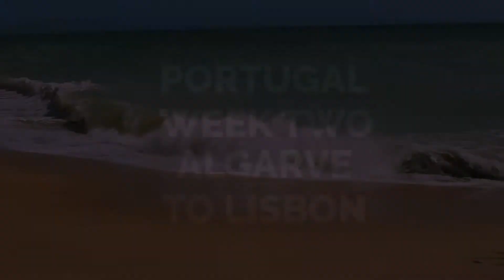Goodbye Algarve. Hello, Lisbon | Week Two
Join us on our 2-year adventure across Europe and Asia with weekly video uploads! This is our second video so the quality may not be pristine yet, but we are getting there!

Our second stop is in Lisbon, Portugal. We are both really excited for this stop as it's our first major city! Lots of sights to see in only 1 week. This is the first time we are staying in a private room, living with one of the locals.

Day 8 - Sand Sculpture Festival

We woke up to a really heavy downpour of rain! Have we teleported back to England?! We decided to have a relaxing morning, so we put on a movie. Around 2pm, the rain stopped and rays cracked through the black clouds, so we decided to go to the sand sculpture festival with the remaining daylight. It only took us around 20 minutes to drive to this place, so it wasn't too bad! When we got there we could see the sculptures towering over the venues parameter, so we was super excited to get in! We rushed to the ticket office to be informed by a woman that some of the sculptures had been ruined because of the rainfall over the previous 2 weeks. This didn't phase us, we paid the €10 each entrance fee, to find the woman was exaggerating! The sculptures were for the most part intact. Some of the sculptures were really well done, the best we had ever seen!

Day 9 - Teaching and Body Boarding at Praia da Rocha

We walked to a surfing shop and rented a body board and wetsuit each for €15 each. Then we headed out for some body boarding! I had done this before, so I was good, but Claire was a newbie, so she was not so good! That paired with her being cold all the time, she was actually having a great time! She gave it a go and I was impressed with her!

Day 10 - Benagil Caves

We walked through a really beautiful bit of grassland and headed to the coast. We decided the first thing to do would be to hike up the coast, to see all the famous caves and sites that the area is famous for. This turned out to be one of the best hikes ever! Beautiful cliffs, ravines and wildlife everywhere. We also saw the Benagil cave from above, which looked breathtaking! Then we headed to the Benagil beach to rent a Kayak or swim to the cave! I had read online that most people swim to the cave, so I was really excited to give that a go! DISASTER. We got to the beach to see no kayaks or boats allowed to go out on the sea that day because of how choppy it was. Both of us were very sad. I wanted to just swim anyway, but Claire didn't want me to because of how big the waves were. Thinking back, she was right, I probably would have been washed up on some rocks.

Day 11 - Goodbye Algarve, Hello Lisbon!

After cleaning and packing, we unwillingly left our past home and started on our drive to Faro. We dropped off the car and got an Uber to Faro train station. Around 3 hours remained before our train departed, so a trip to the famous Faro bone chapel was on the cards. After seeing a very strange chapel, it was time to head back to the train station and get on our train to Lisbon. Claire slept the whole journey! While I just did work and listened to music. It was a rather pleasant journey to be honest, it took around 3 and a half hours to reach Lisbon. We arrived at Sete Rios station and got an Uber to our new Airbnb. People drive like MANIACS in Lisbon, our Uber driver thought he was in a rally stage. We reached our AirBnB and was a tad sceptical about staying in the private room of a local, but our host was a very nice man who made us feel right at home. He had a very modern and beautiful apartment with a fantastic view over Lisbon.

Day 12 - First day in Lisbon

Our first day in Lisbon! We both woke up with high hopes of walking around all day taking in the culture and sightseeing! Rain, rain, rain. So much rain. It's fine, we have waterproofs! Well, one of us has. I seem to have forgotten all the waterproofs I had purchased before we started travelling. Luckily, our host had a spare umbrella we could use! Yeyyy, back on track. We decided to head to a museum while the rain was torrential. We chose the Oriente Museum as it was rather close and seemed quite cool. Thinking back, I don't really like Modern Art, I don't really understand it, so this doesn't seem the best idea looking back. There was loads of historical stuff there too, which was cool!

Day 13 - Teaching and St Jorge Castle

After teaching, we looked out the window and we saw sun!! Quick, lets get out and see as much as possible! First item on the agenda, the famous Comercio Plaza, a massive square with a massive arch, really close to the coast. We headed through the arch and into Lisboa old town. This was a beautiful walk! Eventually, we ended up at St Jorge castle, a must-see on my list. The views from this point were amazing! Seeing over the whole of Lisbon was amazing.